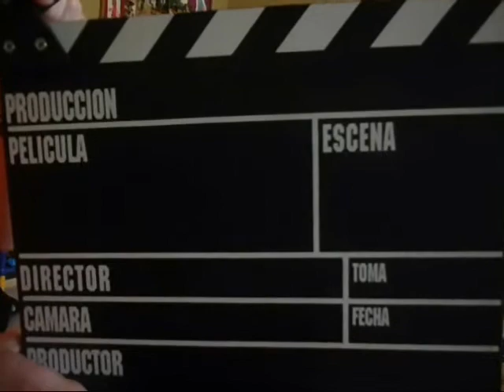original WIZI WAZA